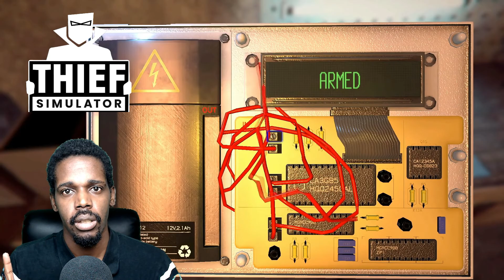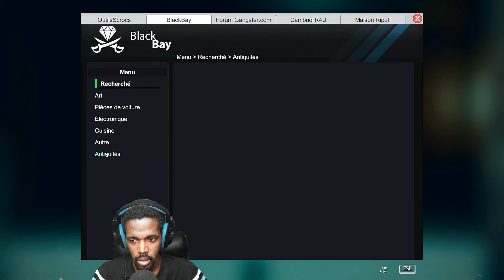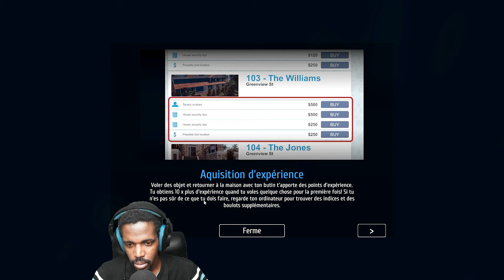THIEF SIMULATOR (Je suis passé du coté obscur)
Salut à tous je vous présente un gameplay sur THIEF SIMULATOR un jeu de cambriolage sorti sur PC, PS4 et XBOX ONE le 9 novembre 2018 dont lequel on doit être le plus discret possible!!! PS (dernière vidéo car je prend de 10 à 15 jours de vacances pour me ressourcer et faire pas mal de changement) Je vous souhaite de bonnes vacances prenez soin de vous et a la prochaine. Bon visionnage!!!

Vidéos misent trois jours pars semaines: LE MARDI
                                                                           LE JEUDI
                                                                   et LE SAMEDI

Merci aux nouveaux abonné(e)s et aux abonnée(e)s!!!

Deux membres de la team rage Stream sur TWITCH.